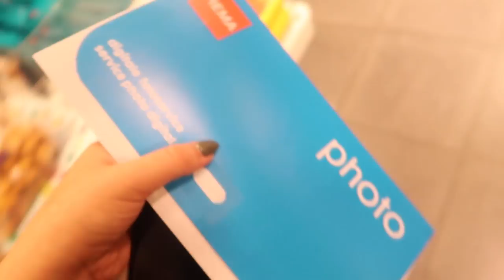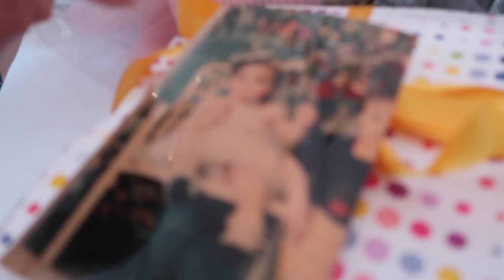BABYSHOWER 🎀 - VLOG 82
In deze vlog ben ik uitgenodigd voor Ruba's babyshower! Het was denk ik oprecht de mooiste en best georganiseerde babyshower ever en ik neem jullie mee! Veel kijkplezier xoxo (Ps. excuses voor de korte vlog!)